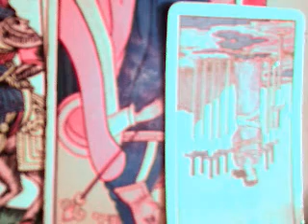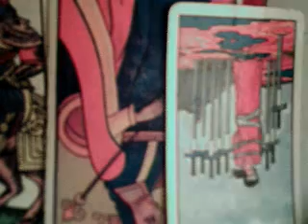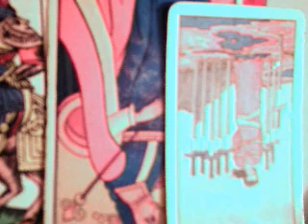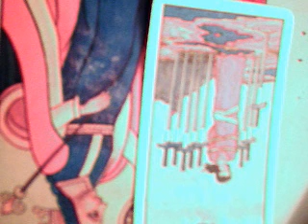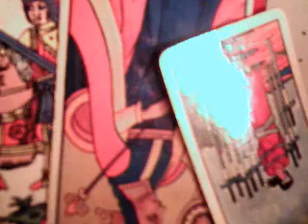Libra solteros noviembre 2017 / mensaje levantar el animo